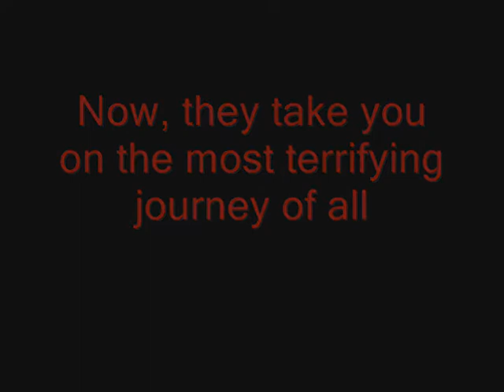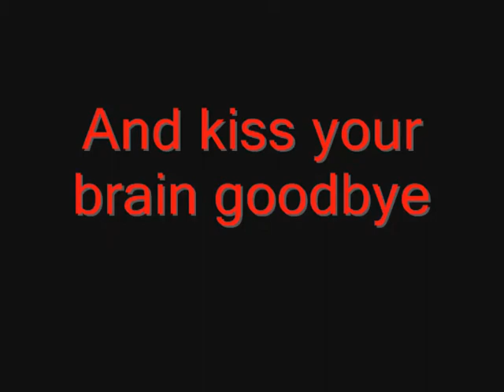TOO SEXY! the trailer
A trailer I made for this upcoming weekend when some of my friends are visiting me because it's late and I just found editing software on my computer. Enjoy!